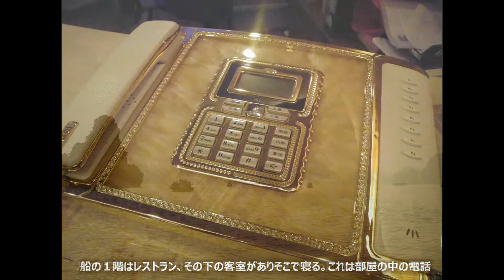泣きぬれて ベトナムハロウ湾の旅（2） Gormin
ベトナムのハロウ湾を船中で1泊して楽しんできた。
歌は泣きぬれて・・・
流れる画像と歌が合ってないとご指摘うけるかもしれませんが、勝手にBGMとして歌ってます。深く考えないで下さい。